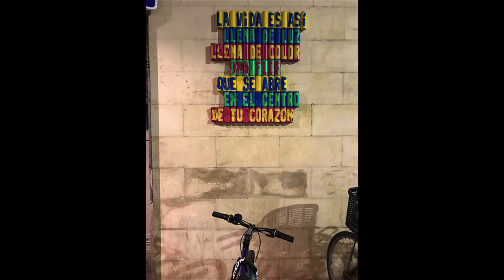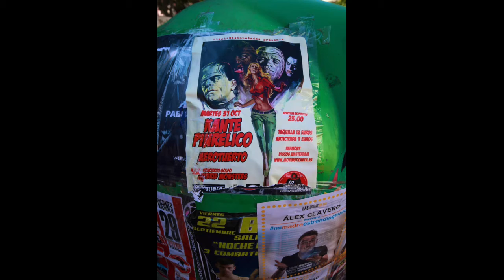España - Jay Filter Photography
a collection of walking around shots